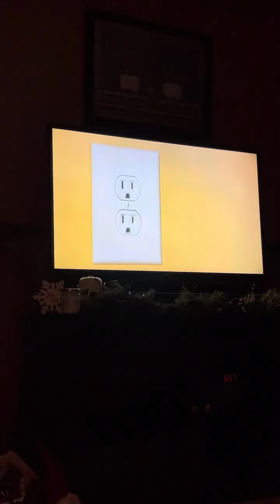Winter wind chill warning on WAGM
Hi this is a video of the news briefing on WAGM about the wind chill below zero for aroostook county. Also it shows sometimes that it may cause a power outage to make sure people are prepared and to also make sure we have heaters on and working to keep it warm in our home.